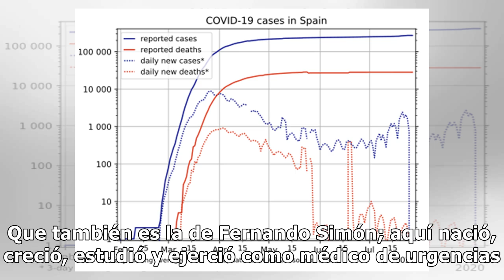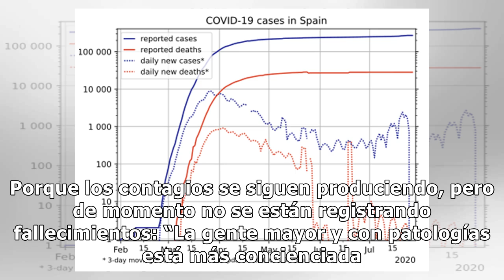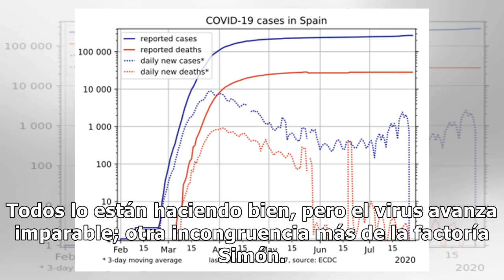La amenaza invisible crece en la tierra del doctor Simón: 800 asintomáticos de 1.240 casos de Covid